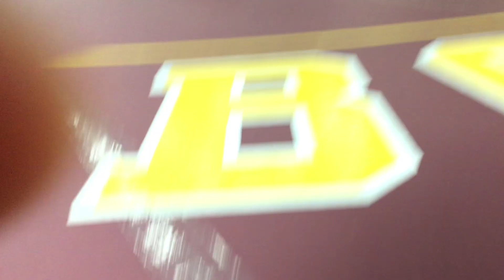--- Reeve, Adeilyn v Blair, J. (Jerome) 02-02-24 L PIN 2:00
Girls Jaybird Tournament - Varsity Tournament 2/2/24, 3:18 PM